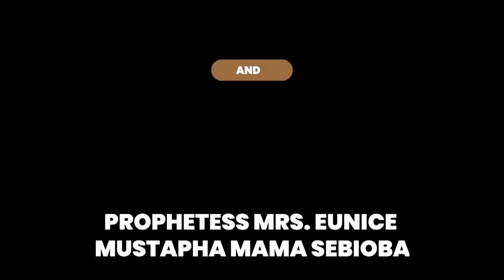IRI OWURO (MORNING DEW)